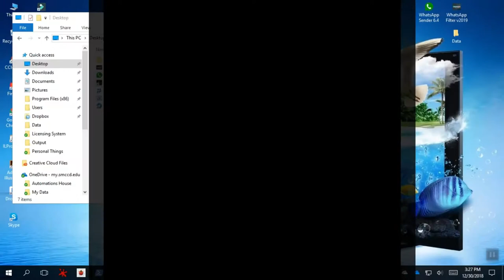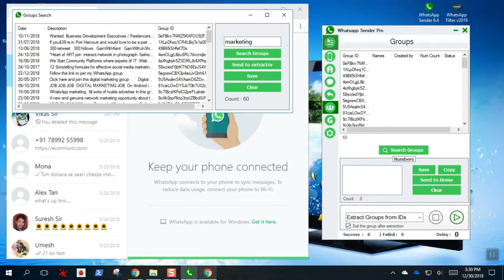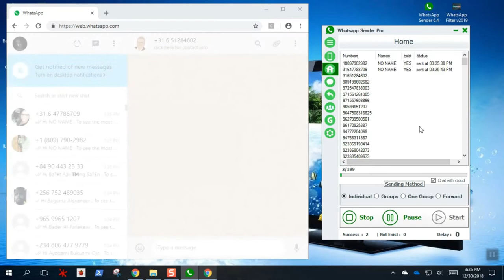How To Send Unlimited Message In Whatsapp.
1. Unlimited Messages
Send Unlimited Messages with no Cost per Message at all, and reach your contacts Directly.

2. NO Channel(s) Needed
It is true, With Only one channel you can start and leave use it till get blocked, then change.

3. Send Text/Images/Videos
Send any type of file to all your clients or potential customers with just one click.

4. Lifetime
No monthly fees, No annual fees and no Hidden Fees at all. One time payment Only and Own your License.